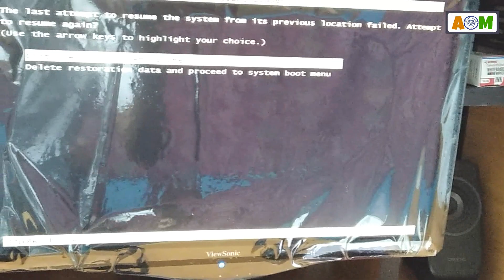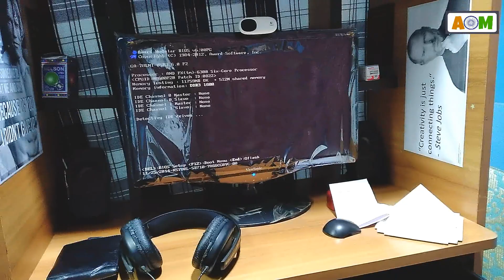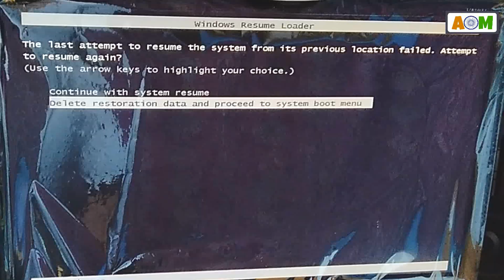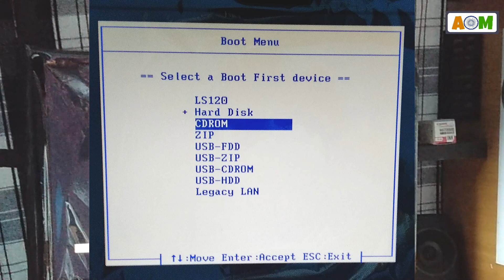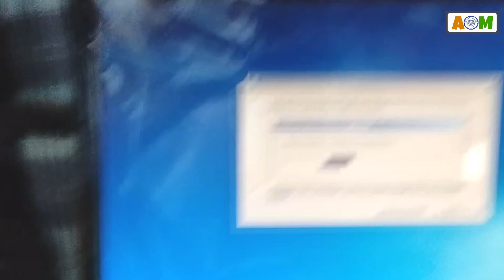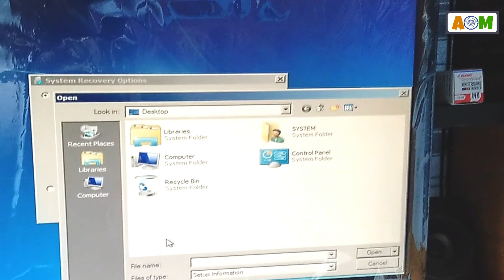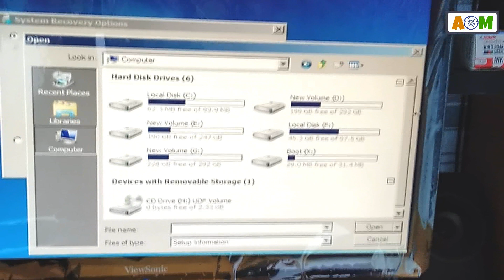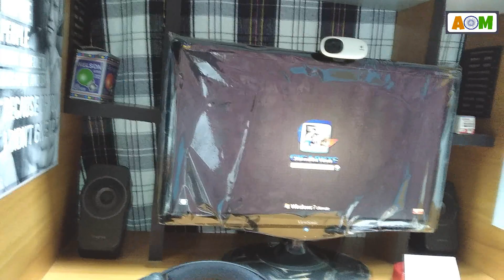Last attempt to resume the system from its previous location failed (English Subtitle)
Resume Loader Fix (Best Video)